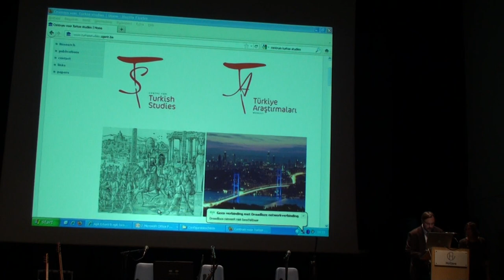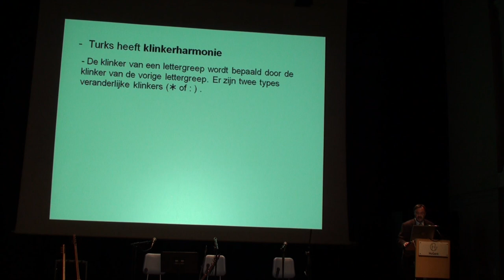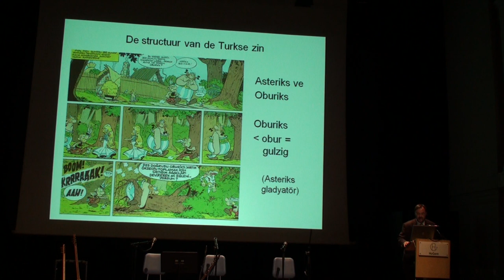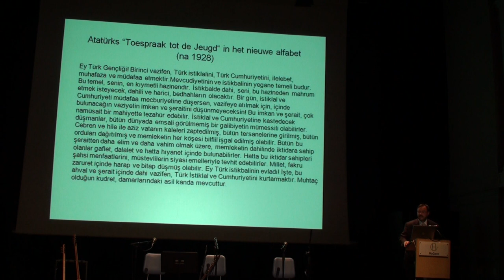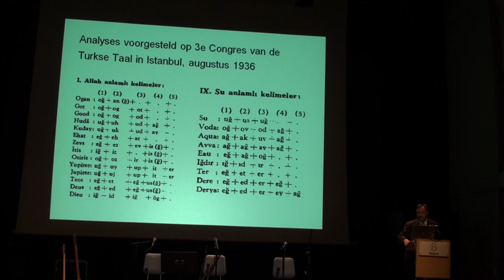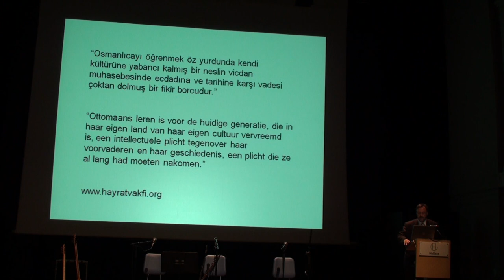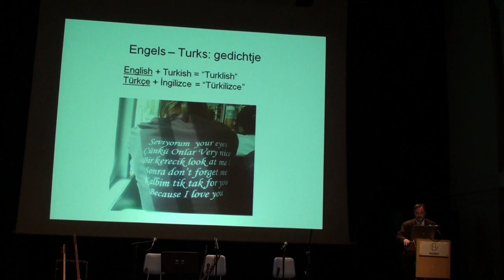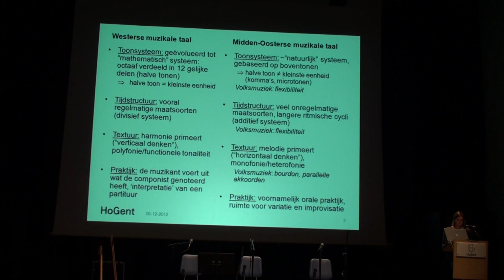De taal van de Turkse muziek en de muziek van de Turkse taal (1)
De taal van de Turkse muziek en de muziek van de Turkse taal

Tijdstip: Donderdag 6 december 2012 | 19:00
Locatie: Campus Hoogpoort, Miry zaal | Hoogpoort 64, Gent

Programma:

Verwelkoming
- prof. dr. Rita Godyns, decaan Toegepaste Taalkunde
- prof. dr. Wim De Temmerman, decaan School of Arts
- prof. dr. Jan Dumolyn, voorzitter Centrum Turkse Studies

Muzikaal intermezzo Turkse volksmuziek

Lezing door Johan Vandewalle (Toegepaste Taalkunde): 'De muziek van de Turkse taal'

Lezing door Liselotte Sels (School of Arts): 'De taal van de Turkse volksmuziek':

Kort concert Turkse volksmuziek

Muzikanten:
Fakı Edeer, İskender Arıcı, Taner Biçer, Ankaralı Fedail

Een organisatie van: HoGent Toegepaste Taalkunde, HoGent School of Arts, Centrum voor Turkse Studies van UGent